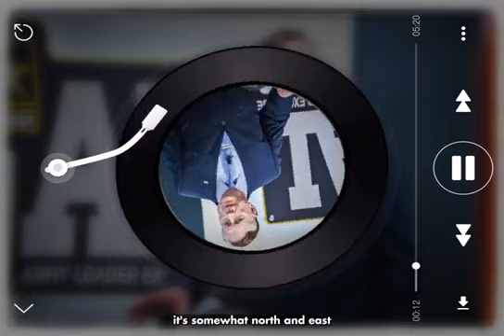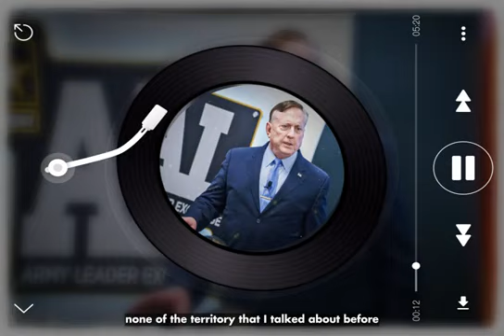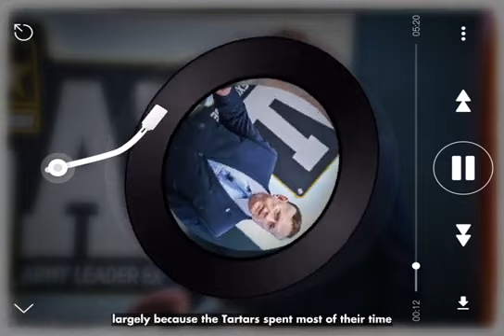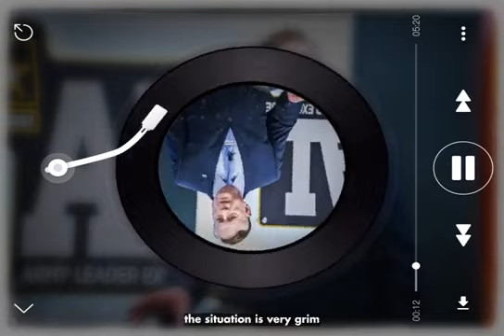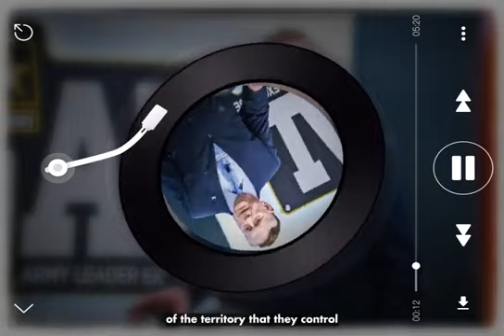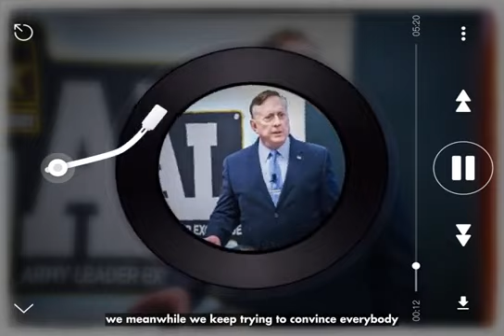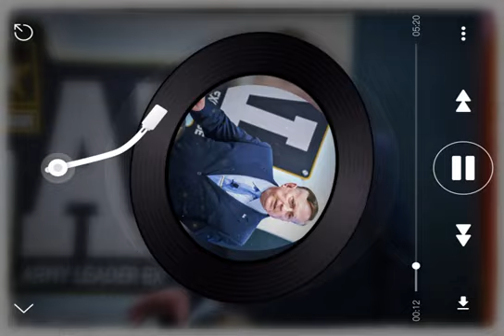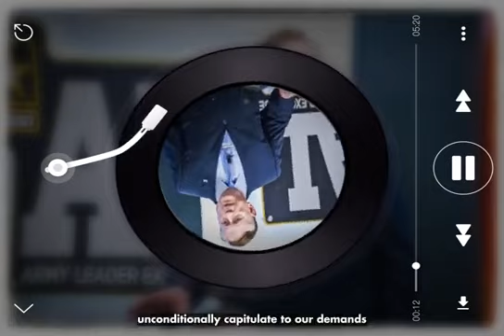Douglas Macgregor 22 dec - Russia Control All of Ukraine